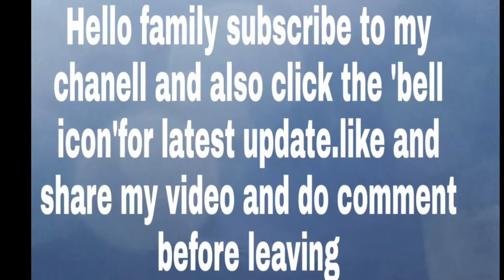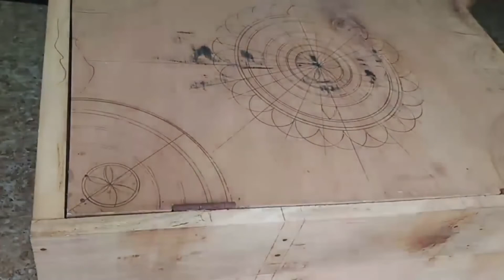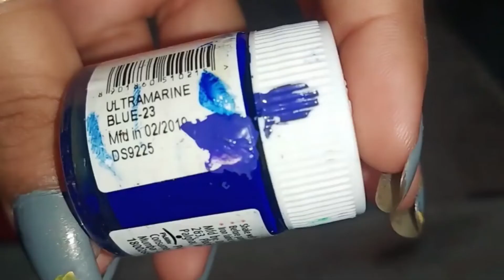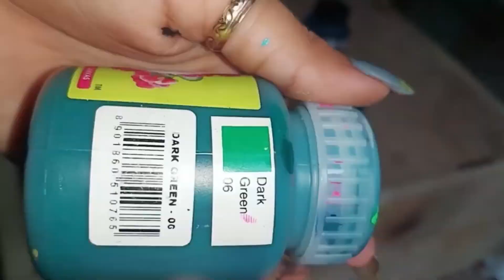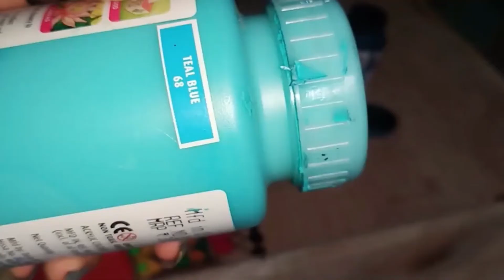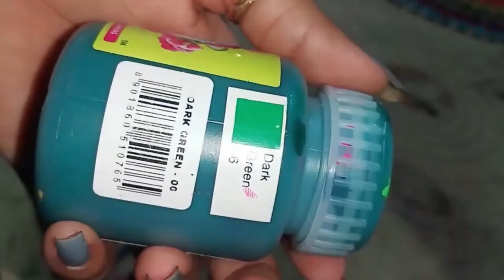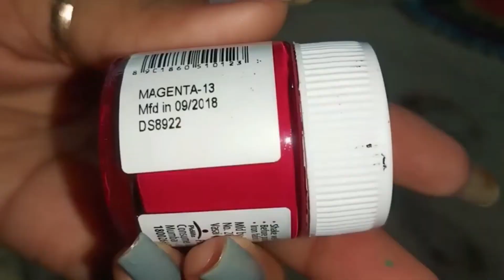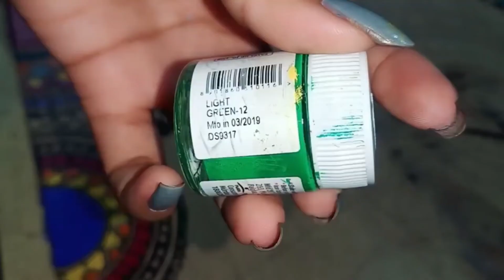Two drawing in one by using Mandala Art| Republic or independence day drawing| Shoes Rack drawing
in this video we will see two drawings by using mandala art
first drawing us independence or republic  day drawing time = 0 min to 34.22 min
second drawing mandala art on shoe rack
timing = 34.23 min to the end

Mandala art
Mandala art on shoe rack
independence day  drawing by using mandala art
Republic day drawing with easy steps
Republic day drawing  by mandala art step by step

thanks